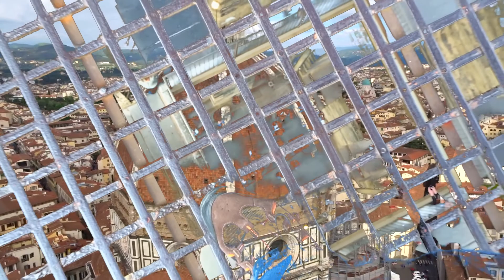FLORENCE, Italy | HIGHLIGHTS 🏛️🎨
Florence Travel Video

In this video you find a city guide to Florence with a suggestion of top things to see. I hope it helps you to plan your trip to Firenze.

I have spent 2 and a half days in the heart of the city

➤Liked it? Please thumbs up!

➤Questions? Comment and I’ll Answer.

Walking the Dog - Silent Partner